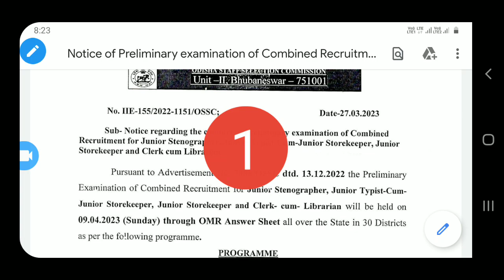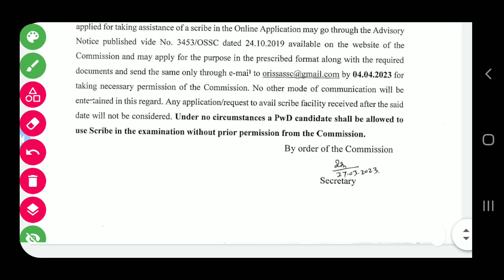OSSC COMBINE EXAM NOTIFICATION#ossc